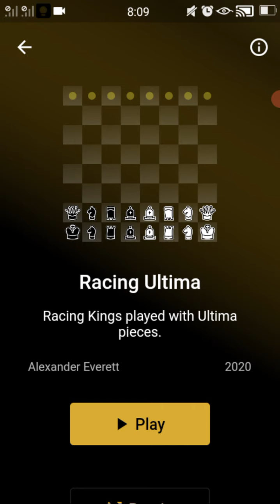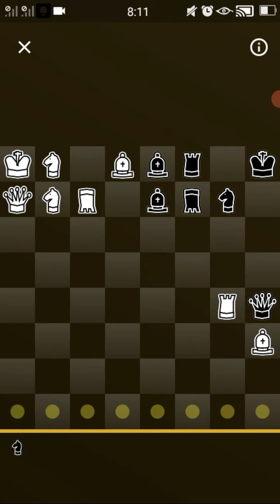Racing ultima chess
Racing ultima is a chess variant where the ultimate goal of each player is to take their kings to the eighth rank. Both players see the board from the same perspective and start the game with a mirrored setup of pieces: The initial setup for Racing ultima White always starts on the kingside and Black on the queenside.